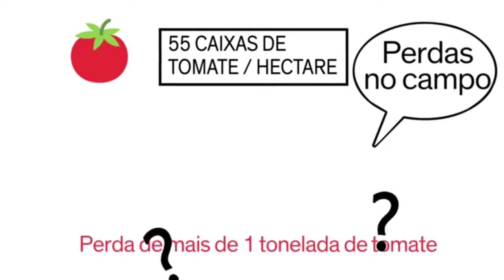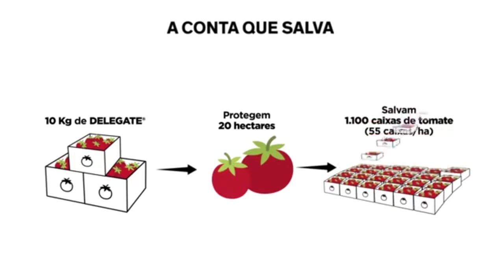24ª Hortitec - DOW AgroSciences - André Baptista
Atualmente, 26,3 milhões de toneladas de alimentos têm o lixo como destino, sendo que a maior perda é de hortifrútis, 45%. O Brasil também é o 4º produtor mundial de alimentos, responsável por gerar 25,7% a mais do que o necessário para alimentar a sua população. Com estes dados, a Dow AgroSciences lançou o “Movimento Contra o Desperdício”. Conforme o gerente de Marketing para Hortifruti, André Baptista, a ideia é a conscientização da cadeia produtiva de hortifrúti sobre a possibilidade de melhorar esse cenário por meio de um cultivo mais sustentável. A ideia é mostrar ao produtor que cada fruto conta.